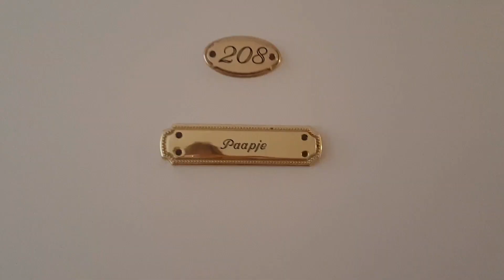HEERLIJK DAGJE STRAND EN OP ZEEHONDENJACHT!!